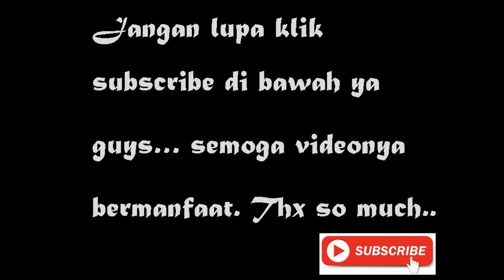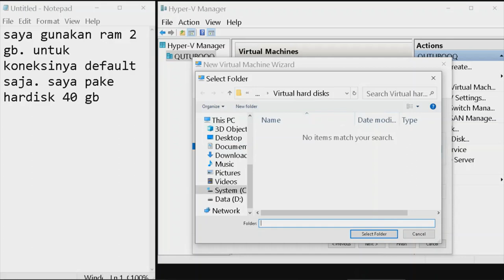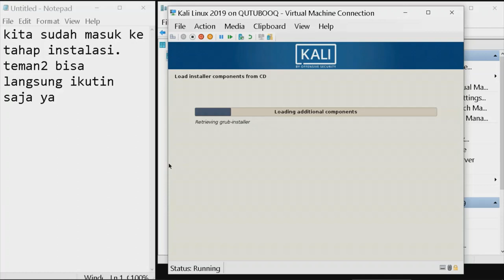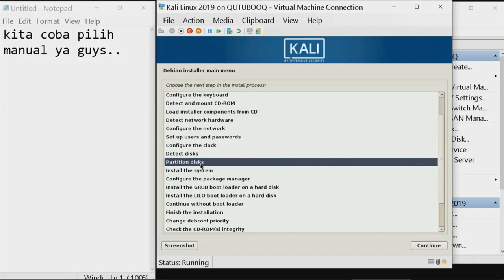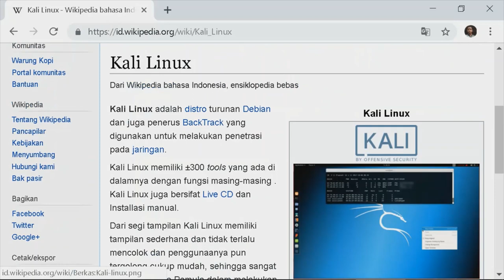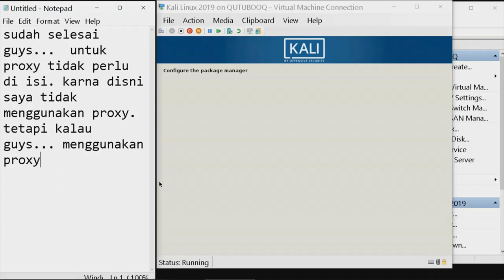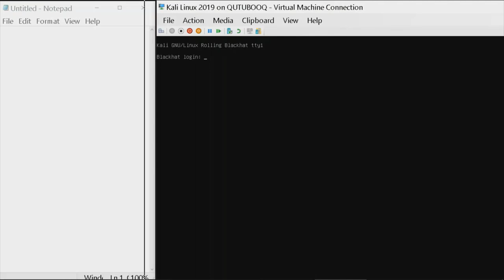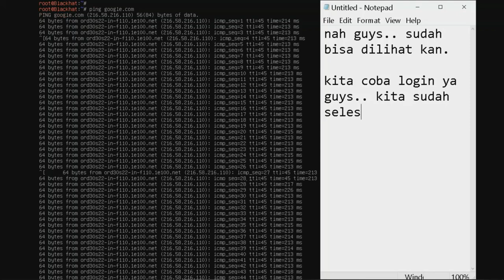Hacker's Operating System, Cara Install Kali-Linux OS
Kali Linux adalah distro turunan Debian dan juga penerus Backtrack.
yang digunakan untuk melakukan penetrasi pada jaringan.
kali linux memiliki 300 tools lebih yang ada didalamnya dengan fungsi masing-masing